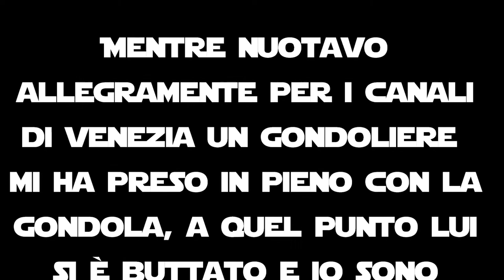Assassin's Creed 2 - Bug: Ezio nella Gondola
Mentre nuotavo a Venezia Ezio è rimasto sfortunatamente imprigionato in una gondola (questo bug è molto simile a quello da me messo in cui Ezio di Brotherhood rimane imprigionato in un albero)